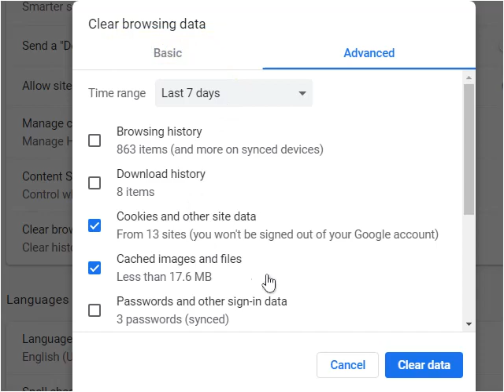How to clear site cookies and data from Chrome Browser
This video show you how to clear cookies and site data from specific sites for the Chrome Browser.